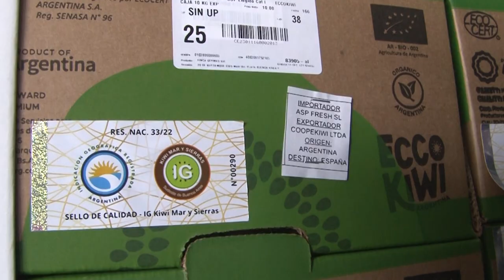Sello de Indicación Geográfica (IG): Kiwi Mar y Sierra Buenos Aires - Gilberto Javier Cotelo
Sello de Indicación Geográfica (IG): Kiwi Mar y Sierra Buenos Aires

La cooperativa Ecco Argentina realizó la primera exportación de kiwis a España con Indicación Geográfica y certificado Orgánico. Estos sellos, otorgados por la Secretaría de Agricultura, Ganadería y Pesca de la Nación, reconocen cualidades o una reputación derivada específicamente de su lugar de origen.

Para la obtención de este sello, trabajaron en conjunto  INTA, INTI, SENASA y la Secretaría de Agricultura, aportando conocimientos y trabajo. A esta acciones, más la labor incansable de los productores hicieron realidad este sello.